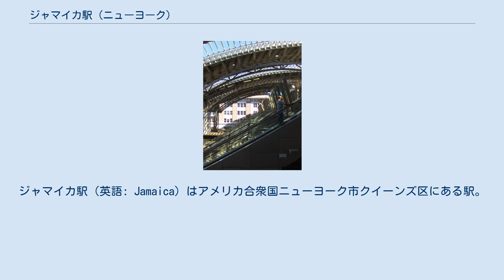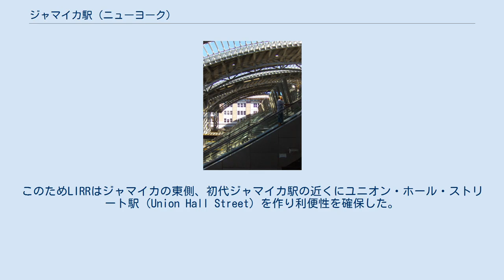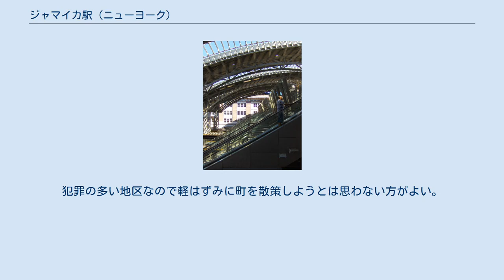ジャマイカ駅 (ニューヨーク)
ジャマイカ駅（英語: Jamaica）はアメリカ合衆国ニューヨーク市クイーンズ区にある駅。
 当駅はLIRRにとって極めて重要な駅である。
というのもマンハッタンなどの都心側に複数設置されたターミナル駅からの路線群が集合し、またロングアイランド各地へ向かう路線群も当駅に集合するからであり、巨大な結節点になっている。
また、LIRRの本社も駅構内に設置されている。
このような背景があり、一日に二十万人以上の乗降客数と1000本以上の列車発着回数を誇り、大都会ニューヨークの中でもペンシルバニア駅（ペンステーション）やグランド・セントラル駅に次ぐ、有数の巨大駅となっている。
また、ジョン・F・ケネディ国際空港（JFK Airport）への行くための乗り換え駅としても利用されている。
 このほかニューヨーク市地下鉄のサットフィン・ブールバード-アーチャー・アベニュー-JFKエアポート駅がすぐ近くにあり、同一駅として扱われている。
 新たに設置された鉄骨とガラスのキャノピー 初代のジャマイカ駅はLIRR本線の終着駅として1836年に建てられたもので、現在のものより0.4マイルほど東にあった。
1869年には改修されている。
また、これとは別に近接する形でロングアイランド・サウスサイド鉄道（South Side Railroad of Long Island、現在のLIRRの路線のうちロングアイランドの南側、大西洋側を走る路線群を建設した会社。 ）のジャマイカ・ビーバー・ストリート駅（Jamaica Beaver Street）があった。
この両者が1912年から13年にかけて統合され、現在のジャマイカ駅となっている。
新しいジャマイカ駅は立地にやや不満があり、繁華街からはやや外れたところになってしまった。
このためLIRRはジャマイカの東側、初代ジャマイカ駅の近くにユニオン・ホール・ストリート駅（Union Hall Street）を作り利便性を確保した。
しかし、同駅は他の駅とも近いことから1976年に廃止されている。
 2006年にロングアイランド鉄道を運営するMTAは3億8700万ドル（このうち1億ドルはニューヨーク・ニュージャージー港湾公社が負担）と5年の歳月をかけた当駅の改良工事を完成させた。
この工事ではLIRRと市営地下鉄駅間にエレベーターが設置されたほか、LIRRとエアトレインの乗り換え口にはガラスと鉄骨を組み合わせた大きな屋根が設置された。
 エアトレインJFK・ジャマイカ駅の出入口（2007年撮影） 2面3線の島式ホーム2つと1面2線の島式ホーム1つを持ち、合計5面8線の高架駅。
このうち、2面3線のホームの真ん中の線路は両側をプラットホームに挟まれるように配置されている。
この他に多数の留置線を持つ。
 エアトレインのジャマイカ駅はLIRRのそれの南側に位置し、島式ホーム1面2線を持つ高架駅となっている。
エアトレインの列車は無人運転で運転士が乗務しないので、ホームには安全のためにホームドアが設置されている。
 駅周辺の大通りは商店が並び、人通りも多いが、一歩路地に入ると雰囲気が一変する。
犯罪の多い地区なので軽はずみに町を散策しようとは思わない方がよい。
 MTAニューヨーク市バス: MTAバス: